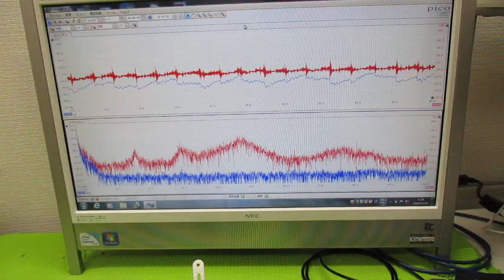オリジナル超音波実験 ultrasonic-labo